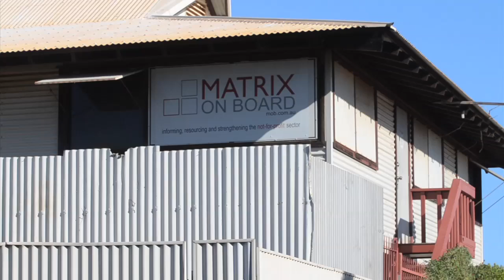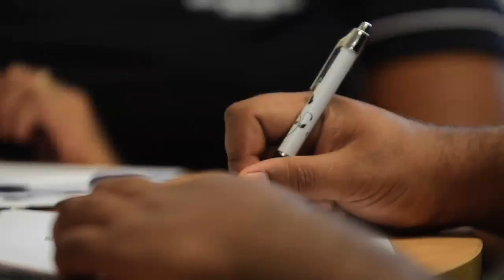MoBTV Presents - an interview with MoB General Manager NA Sally Clifford